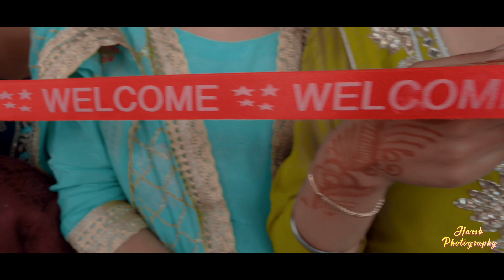New Highlits Song 🌹Manjot kaur🌹Harsh Photography M.b 98966-85483